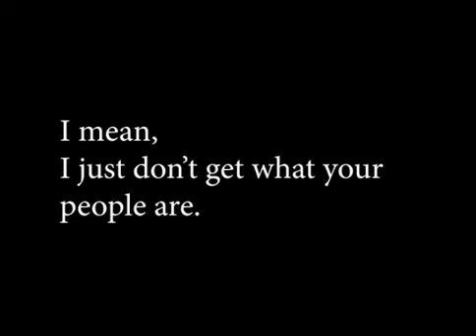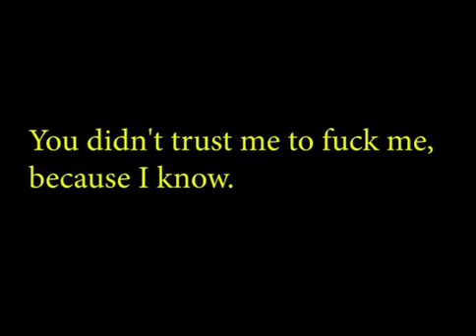Honest witness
Todd Johnson tells the woman that he expected her to have sex with him. She tells Johnson that she is an honest witness and does not want to sleep with him.
WARNING: FOUL LANGUAGE. This recording involves former Long Beach Homicide Detective Todd Johnson, while on assignment as a legal investigator for Kyle Rittenhouse, interviewing a witness in the civil case. This recording was made in Tucson, Arizona, on December 8, 2021 with the consent of one of the parties present, excerpted from evidence submitted to Tucson Police Department regarding incident #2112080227.